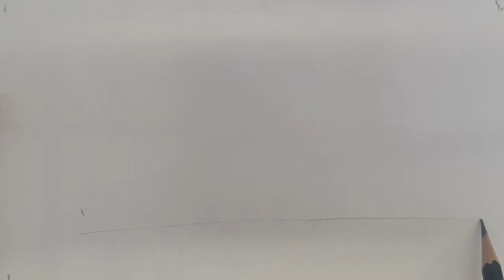Drawing Eleanor (Shelby GT500) (pencil)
Drawing Eleanor from Gone in 60 Seconds